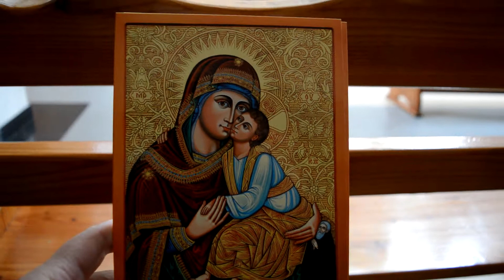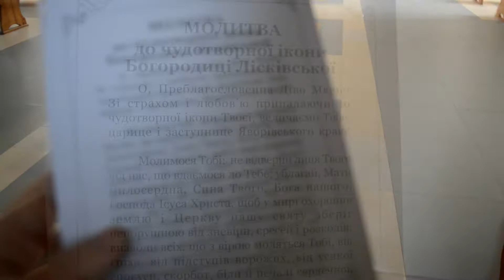Церква Львів Всіх Святих Українського народу, Чудотворна Ікона Богородиці Лісківської 30,05,2020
копія ікони Матір Божа 2010, Львівська обл, Яворівський район, С. Лісок